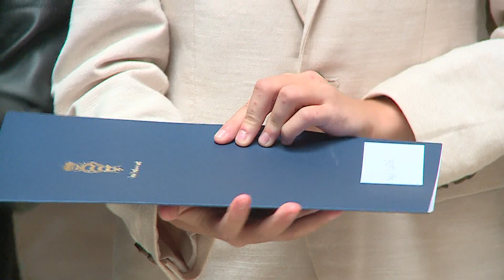Dodijeljene nagrade učenicima i studentima